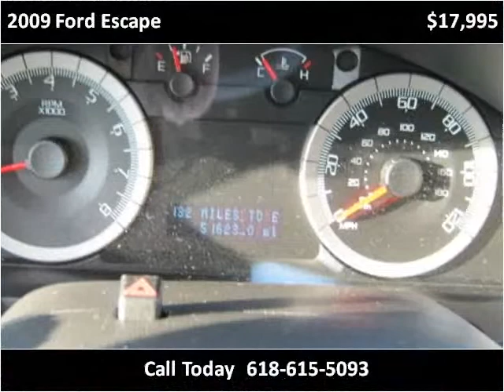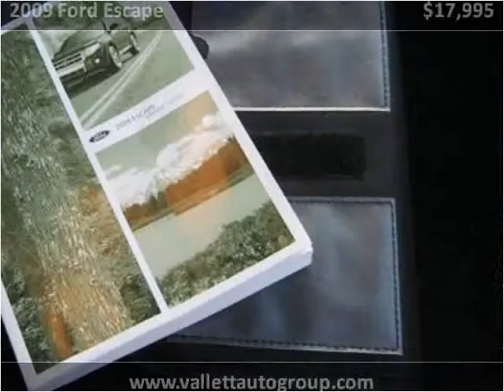2009 Ford Escape available from Greg Vallett Auto Sales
This 2009 Ford Escape is available from Greg Vallett Auto Sales.